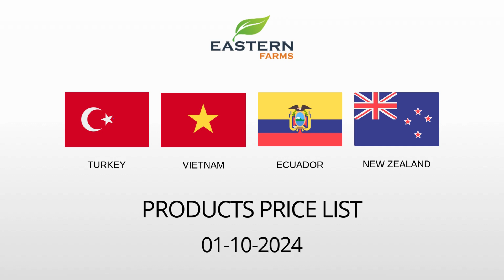TURKEY | VIETNAM | ECUADOR | NEW ZEALAND | AL AWEER MARKET DUBAI PRICE 01-10-2024